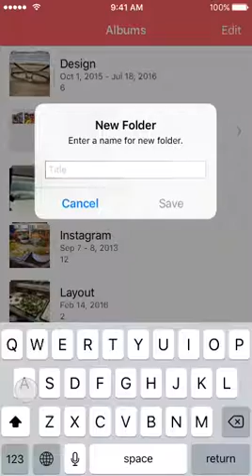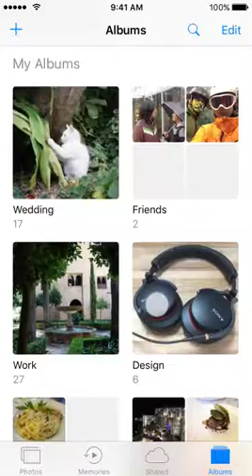Manage annoying albums created by apps in iOS: Move into a folder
If you are playing with many photo/video apps there might be many albums created by those apps.
Mostly they are created even though you don’t want it.

You can put those annoying albums into a folder with HashPhotos.
HashPhotos supports folder management for albums which is not supported in iOS Photos app.

Of course you can use this folder management function to organize your other albums too.
All these organized folders/albums will be applied in iOS Photos app. If you are using iCloud Photo Library, all devices synced also will have same organized folders and albums!